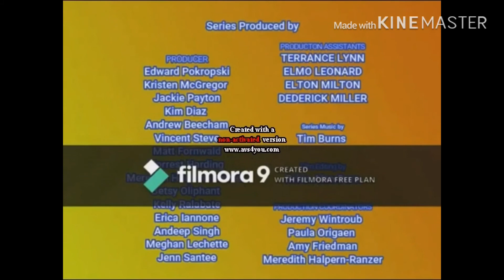Sunny side up show credits reversed